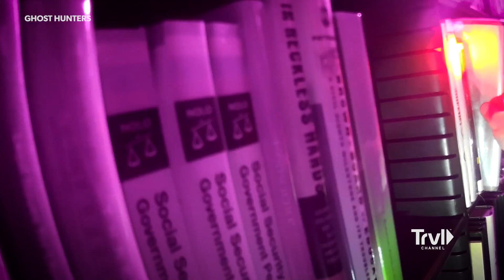Books Move While Exploring Osterhout Free Library | Ghost Hunters | Travel Channel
Richard Miller has been Executive Director of the iconic Osterhout Free Library for over a decade. In that time, he has had his share of unnerving experiences, while library staff have reported even more threatening activity. Some have encountered a doppelganger in the old, stone church basement, and others have reported terrifying shadow figures darting through book stacks and public areas, along with unexplained voices. Other frightening claims revolve around the Osterhout's extensive book collection. There are multiple startling accounts of books flying off shelves and moving on their own. The paranormal phenomena has baffled and shaken staff for years. With all the chilling activity in a space the public has treasured for nearly 135 years, Richard needs TAPS to guarantee the safety of community and staff so this cathedral of knowledge can continue enriching the region for years to come.

Renowned TAPS team members Jason Hawes, Steve Gonsalves and Dave Tango, along with Shari DeBenedetti, reunite to revisit their most chilling cases and investigate disturbing new hauntings. Armed with state-of-the-art technology, their proven methodology and special guest investigators, TAPS tackles disturbing paranormal activity head-on, leaving no stone unturned to reach the dead among the living.